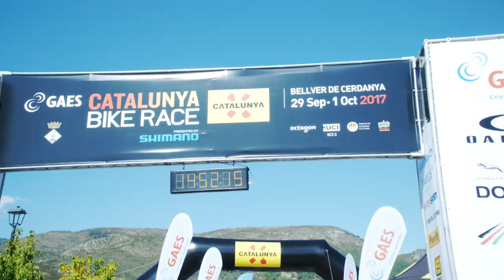Catalunya Bike Race | Orbea Factory Team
Resumen de la victoria de Tomi Misser en la categoría Master 40 de la primera edición de la Catalunya Bike Race.